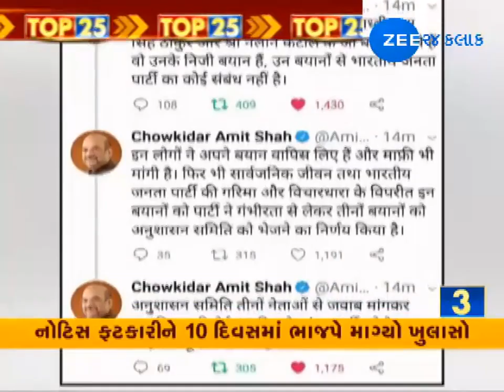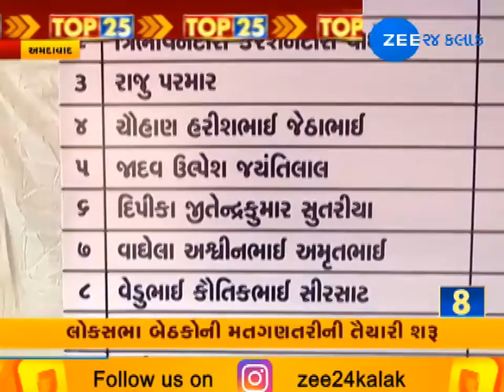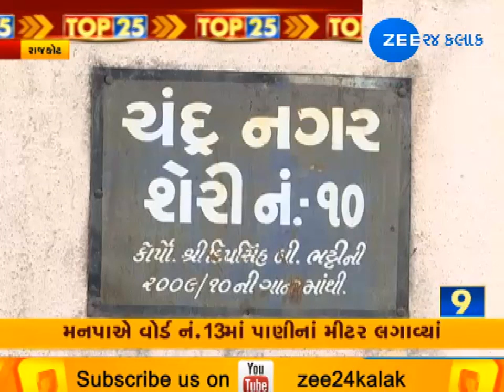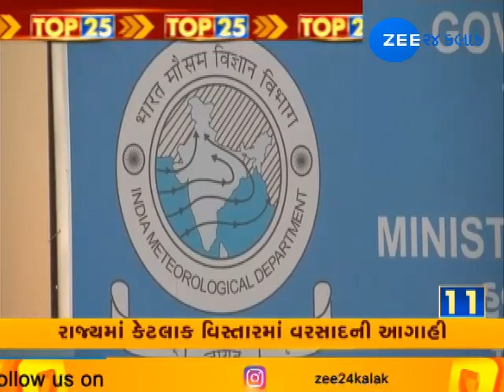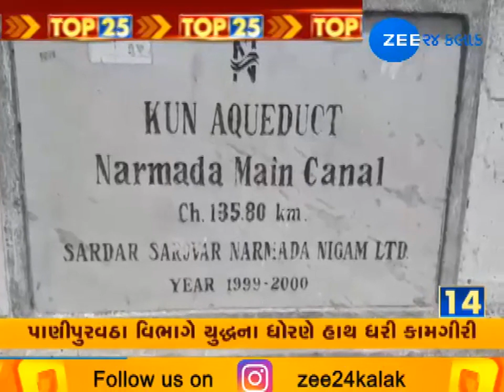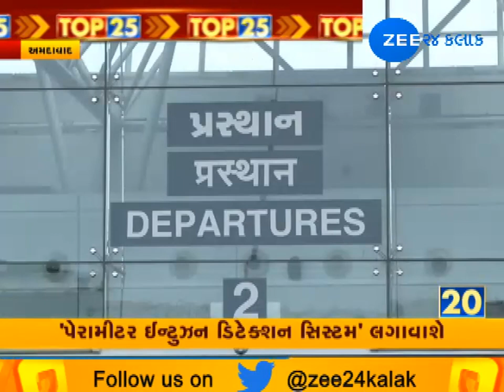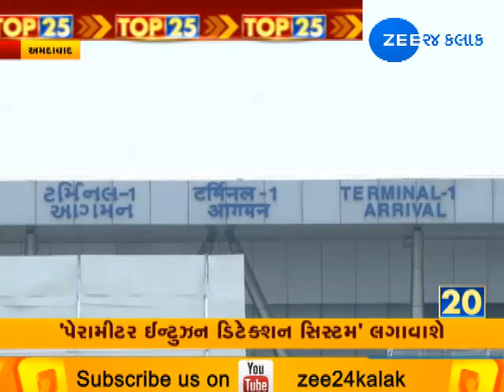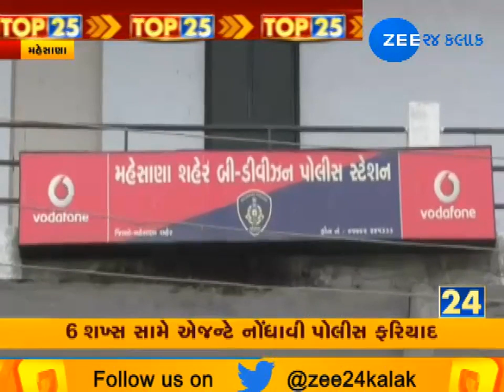Watch Top 25 News for National and Latest Gujarati News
ભાજપના રાષ્ટ્રીય અધ્યક્ષ અમિત શાહ આવતી કાલે લેશે સોમનાથની મુલાકાત, રાજ્યના વાતાવરણમાં અચાનક આવ્યો પલટો સાબરકાંઠા અને ભાવનગરમાં ભારે પવન સાથે પડ્યો વરસાદ, નકલી બિયારણ બનાવતાં ખેડૂતોના દુશ્મનોને પકડવાની રાજ્ય વ્યાપી ઝુંબેશ વચ્ચે અમરેલીમાંથી પકડાયું નકલી ખાતર અને અન્ય મહત્વના સમાચાર